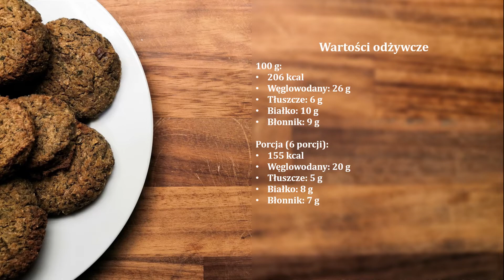Kotleciki z ciecierzycy - pieczony falafel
Falafel to kotleciki z ciecierzycy wywodzące się z kuchni bliskowchodniej. Chyba najbardziej popularna z wegetariańskich potraw – świetnie sprawdza się we wrapach, jako samodzielna przekąska z dipem czy baza obiadu. Pełne smaku, aromatu, zdrowe i ekologiczne – nie znam lepszej kombinacji!

Lista składników
2 puszki ciecierzycy (450 g)
2 małe cebule
4 – 5 ząbków czosnku
40 g mąki (np. z ciecierzycy, lub pszennej)
pęczek świeżej kolendry (30 g)
pęczek pietruszki (30 g)
oliwa do podsmażenia
3 łyżeczki kminu rzymskiego
2 łyżeczki soli
2 łyżeczki suszonej kolendry

Sposób przygotowania
1. Pokrój cebulę w dużą kostkę.
2. Zgnieć i posiekaj czosnek.
3. Podsmaż cebulę na oliwie. Dodaj czosnek i smaż jeszcze 2 – 3 minuty. Odstaw do wystudzenia.
4. Do misy robota kuchennego dodaj ciecierzycę, świeżą kolendrę, pietruszkę, suszoną kolendrę, kmin rzymski, sól, mąkę oraz przestudzoną cebulę i czosnek.
5. Siekaj całość robotem do uzyskania gładkiej masy, zgarniając od czasu do czasu mieszankę ze ścianek.
6. Z gotowej masy uformuj kotleciki.
7. Spryskaj lub posmaruj falafel oliwą.
8. Piecz najpierw na górnej półce w temperaturze 210oC; następnie zmniejsz temperaturę do 180oC, przełóż blachę na środkową półkę i piecz .
9. Serwuj z sosem, we wrapie albo z kaszą i sałatką.
10. Smacznego!

Pieczony falafel. Fit falafel. Wegetariański obiad. Bezmięsny obiad. Kotleciki z ciecierzycy. Bezmięsne przekąski. Bezmięsne kotleciki. Wegetariańskie kotleciki.